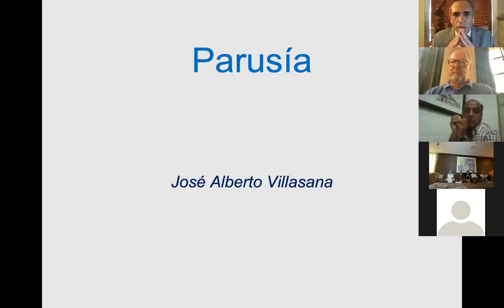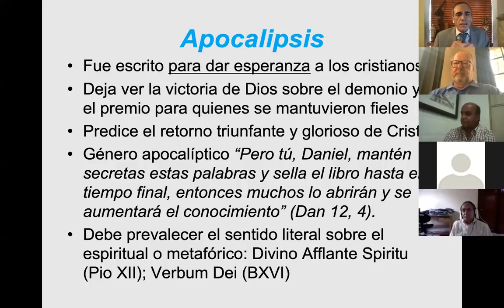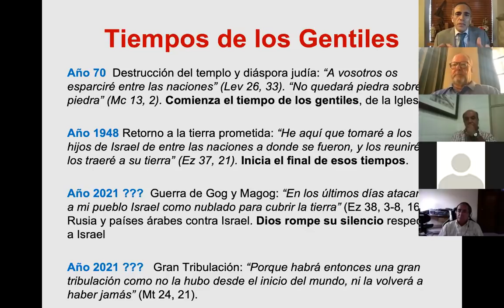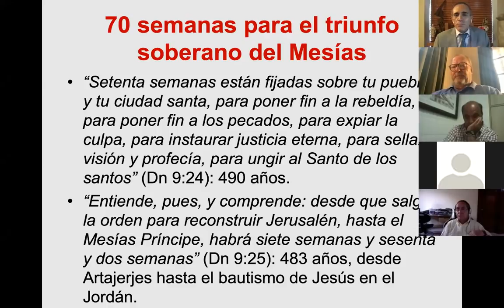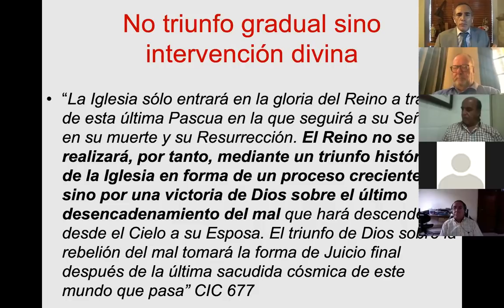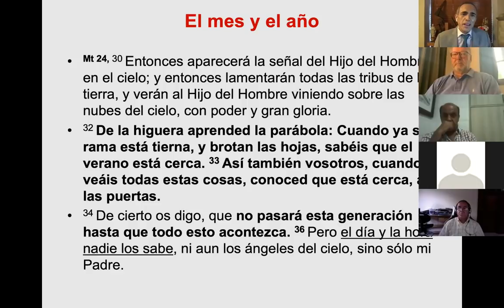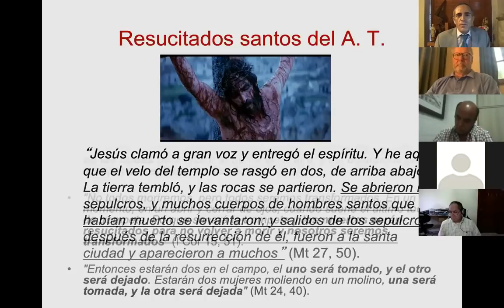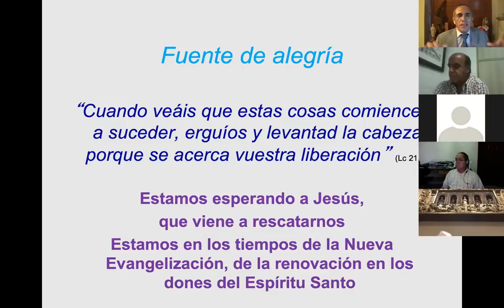La Parusia viene ya